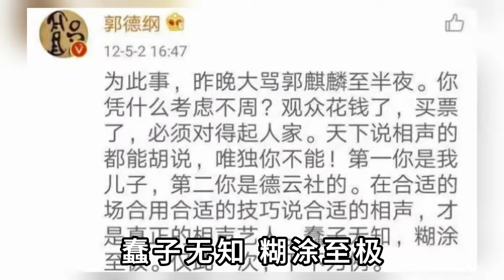郭德纲后台教训郭麒麟，吓得阎鹤祥不敢抬头，难怪拒绝接班去演戏